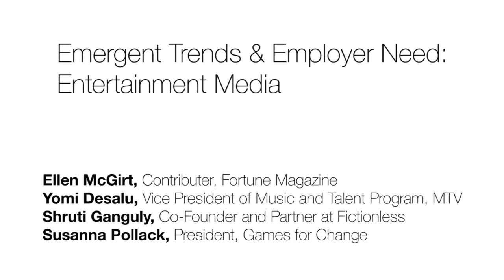Emergent Trends & Employer Need: Entertainment Media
In a conversation led by Ellen McGirt, contributor at Fortune, our expert panelists provide insight into the rapidly evolving Media Entertainment business. Industry leaders describe trends including content proliferation, changes in distribution, monetization, and the importance of creativity, passion and risk taking. Expert advice about how these trends are impacting employment opportunities.

0:47 – Yomi Desalu: VP of Music & Talent Programming, MTV
3:33 – Shruti Ganguly: Co-Founder & Partner, Fictionless
7:15 – Susanna Pollack: Executive Director, Games for Change
12:04 – Moderator Facilitated Discussion
29:55 – Q&A